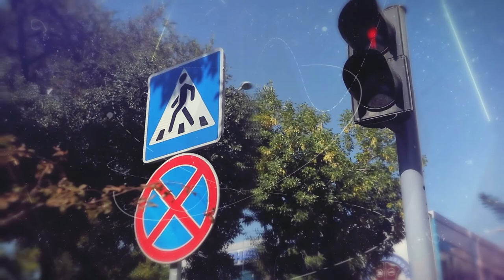Shoshilmaylik! Boradigan joyimizga besh daqiqa kech borsak hech narsa yo‘qotmaymiz